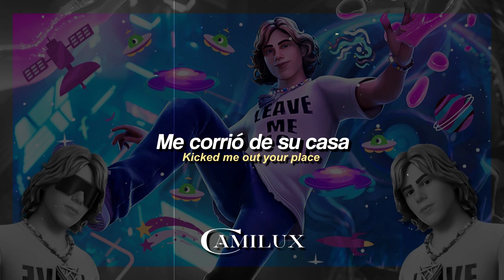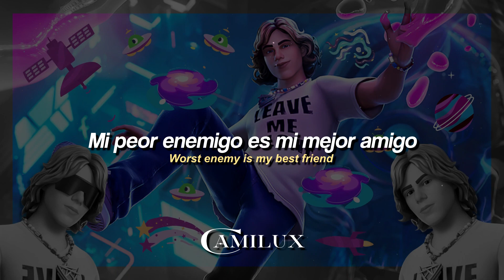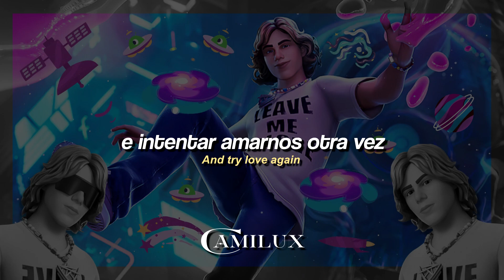❝ ¿Podemos encontrar el amor otra vez? ❞ │ ❥ The Kid LAROI — ❝ Love Again ❞ —[Lyrics/Sub.Español]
✧ TheKidLAROI — Love Again — (Traducida / Subtitulada al Español) ✦
✧ TheKidLAROI — Love Again — (Sub Español / Lyrics) ✦
✧ TheKidLAROI — Love Again — (Español / Lyrics) ✦
✧ TheKidLAROI — Love Again — (English Lyrics / Sub Español) ✦

[ ❁ ] En "Love Again", The Kid LAROI retrata cómo es una relación tóxica de amor-odio. Un ciclo de arrepentimiento, separación, deseo de volver a encender la llama, y preguntándose si es realmente el final.

[ ♥︎ ] La canción se presentó por primera vez en el Instagram live de Laroi el 25 de agosto de 2022. El 25 de diciembre de 2022, la canción se filtró en su totalidad.

[ ❁ ] Esta canción es el single principal del álbum debut de Laroi, THE FIRST TIME.
│░┊╟ [🍑]♡࿔ 𝐓𝐡𝐞 𝐊𝐢𝐝 𝐋𝐀𝐑𝐎𝐈 - 𝐘𝐨𝐮𝐭𝐮𝐛𝐞: @TheKidLAROI

[Chorus]
Till you hit me with "Can we talk?"
Till you hit mе with "Can we talk?"

[Chorus]
And try love again
La canción utilizada en este vídeo no es de mi propiedad.

All the copyright goes to The Kid LAROI.